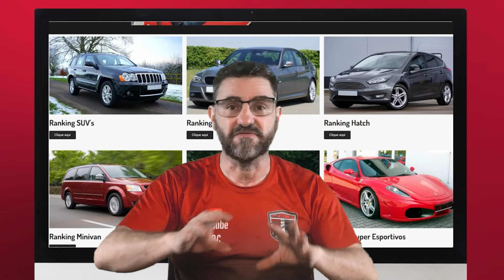Vale a pena ter um Chery Tiggo 7 1.5 Turbo? Qual é o custo de manutenção?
Este vídeo falamos sobre o custo de manutenção do Chery Tiggo 7 1.5 Turbo

Desvendar o universo dos carros na hora de comprar pode ser uma jornada cheia de incertezas, mas estamos aqui para descomplicar! No nosso vídeo no YouTube, mergulhamos fundo, guiando você por cada vantagem e desvantagem de diferentes modelos, para que sua escolha seja nada menos que brilhante.

Você merece mais do que apenas um carro. Merece confiança e segurança na sua decisão. Afinal, comprar um carro é um investimento significativo. Nossa missão é te ajudar a navegar por esse mar de opções de forma inteligente, livre de influências emocionais que podem te levar a um caminho indesejado.

Com linguagem clara e sem firulas, desvendamos cada detalhe para que você faça escolhas conscientes, baseadas em informações sólidas. Sabemos que o medo de fazer um mau negócio pode pairar, mas estamos aqui para dissipar essas preocupações.

Assista ao vídeo agora e permita-se entender não apenas os carros, mas o poder de uma escolha informada. Dê o próximo passo para o carro dos seus sonhos, sem receios, e embarque nessa jornada conosco. Sua confiança é nossa prioridade!

Carro se compra com razão e não com emoção!

Rua Bariloche, 131
Jardim América
São Jose dos Campos